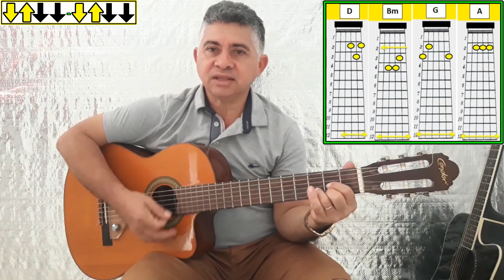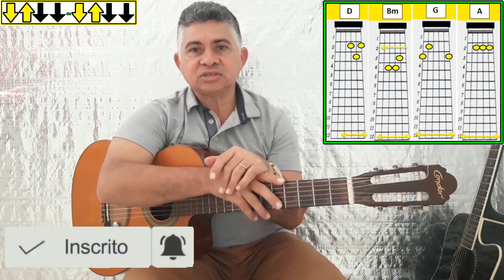4 Acordes Simples Para Tocar Pássaro de Fogo [Paula Fernandes]